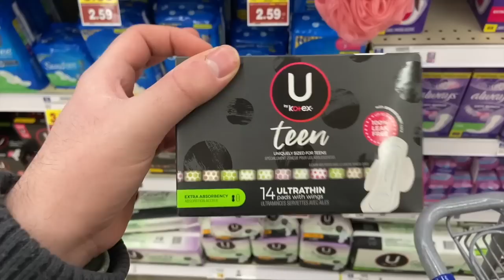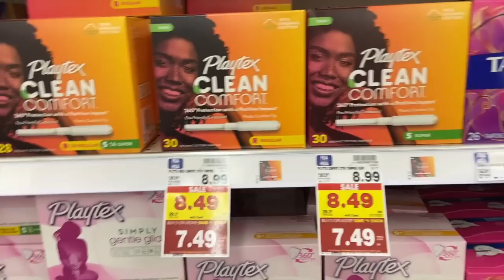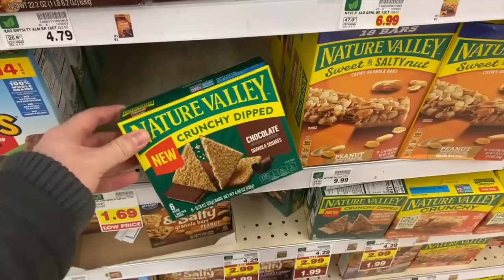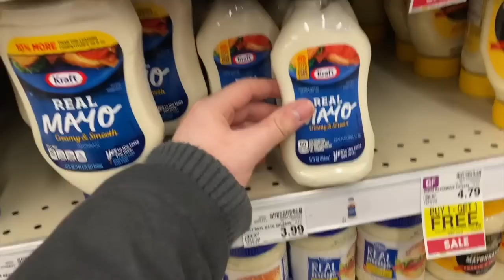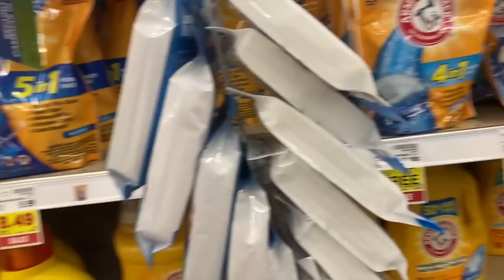CRAZY HOT KROGER MEGA EVENT COUPONING DEALS! ~ 3 FREEBIES ~ 12/28/22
Ibotta Referral: AYJJJR
Fetch Referral: C1PNA
Shopkick Referral: WIN430308